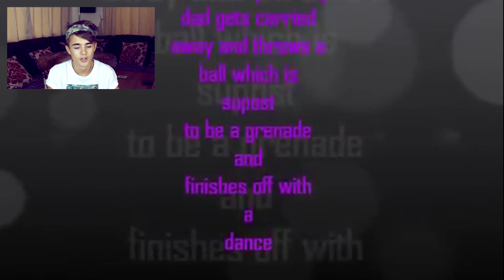Reacting To An Old Video! | Jake Mitchell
► Me reacting to one of my old films!
• Please Thumbs up if you enjoyed it
• If you read this comment: MORE REACTING TO OLD VIDEOS!